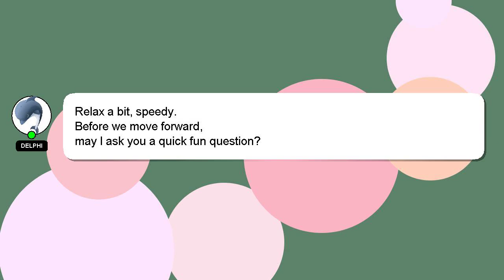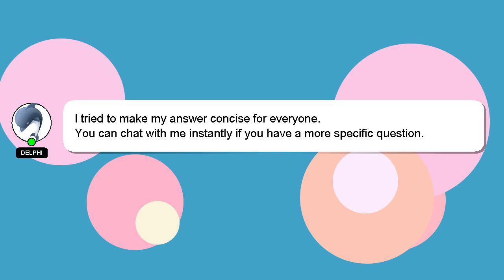PHP : .htaccess deny access to specific files? more than one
files? one more : .htaccess to than specific deny access PHP